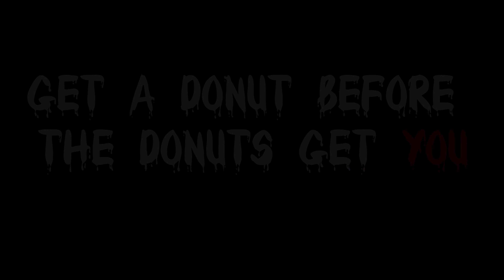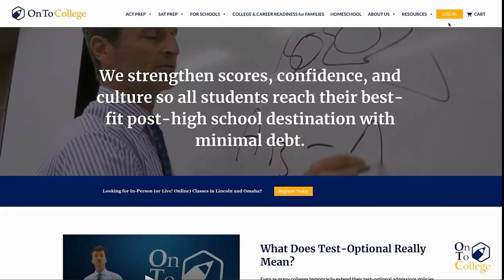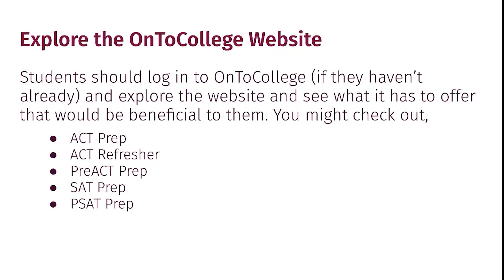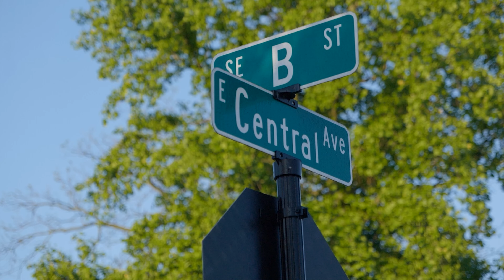February 12, 2024 Season 3 Episode 101 MONDAY